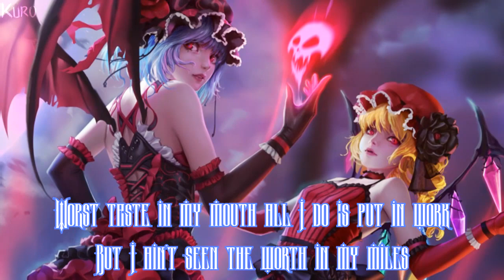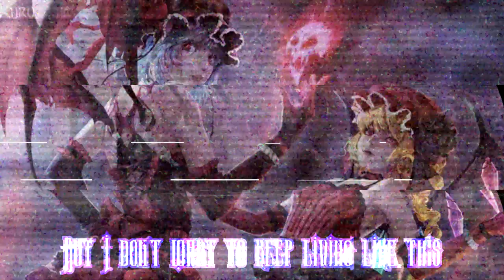˚ · + ⋆ Nightcore - Sell your soul ˚ · + ⋆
A little shooktober special for you guys this early, i will be working on a second one as well soon, maybe. Sorry for not uploading for a month, 11th grade is eating me alive, hope you enjoy! ♡

✵⋆ Follow Baleigh ✵⋆

[ if you know the links to this artist, please let me know. ]

✵⋆ Original Song ✵⋆
Lox Chatterbox - Sell your soul feat. Baleigh

[ Hidden meanings ]

Purple Haze (0:57) - A cannabis that has a strong strain, but mostly sativa.

The 16th Night of june (1:38) - June 16th 2016 is the initial release of one of Lox Chatterbox's Albums; Sell your soul, it's been 2 years i've starting listening to this album and its one of my favorites!

Charlatans (1:59) - A person who falsely claims to have a special type of knowledge or skill; considered as a fraud, which leads to the line; "'Cause they don't know the meaning of Forever".

 ˚  ·  +  ⋆ Notice!  ˚  ·  +  ⋆

✵⋆ Discord Server and Discord ID ✵⋆
[Discord server no longer exists..coming soon maybe]
// Discord ID: Kyori.#2799 (discord id may change at times)